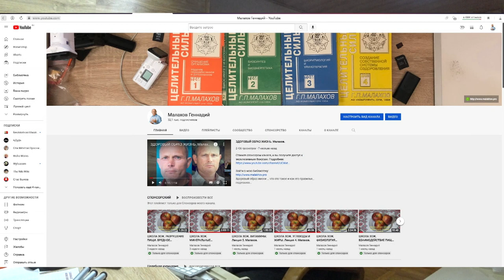ШКОЛА ЗОЖ. МОЙ ВКЛАД. Малахов.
Школа Духовного и Физического совершенства … Хотите чтобы Вас полечили ... полечат согласно современным протоколам! А там как уж повезет ...